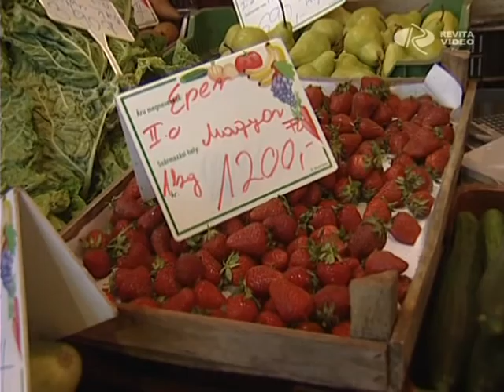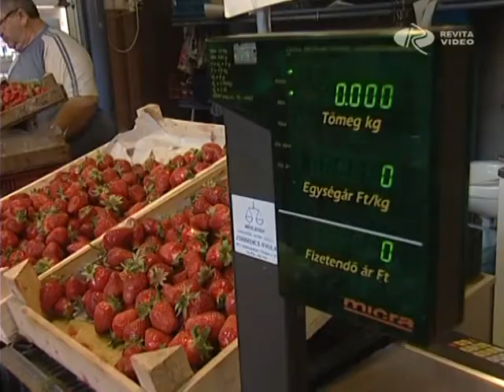Az első primőrök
Itt vannak az első hazai primőrök. Magyarországon termett epret, sőt korai cseresznyét is lehet már kapni a piacokon. Szakértők szerint a primőr piac most kezd beindulni, de várhatóan lesz elég az egészséges, hazai finomságokból. A kereskedők arra figyelmeztetnek, jól válasszuk meg, hogy melyik árut tesszük a kosarunkba, mert nem biztos, hogy az a gyümölcs finom, amelyik mutatós is.